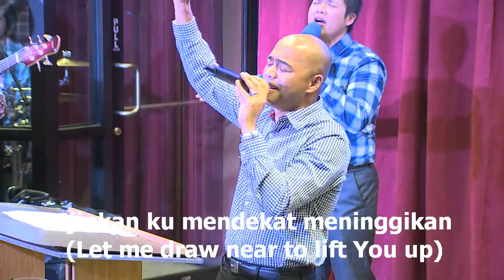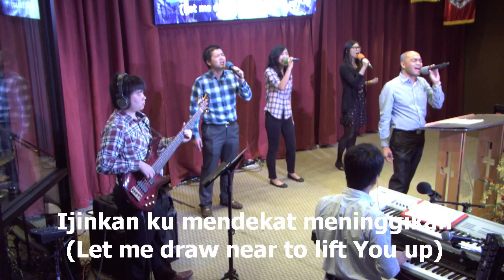Ku Kagum Akan Engkau, worship led by Efraim Tamba(ending)